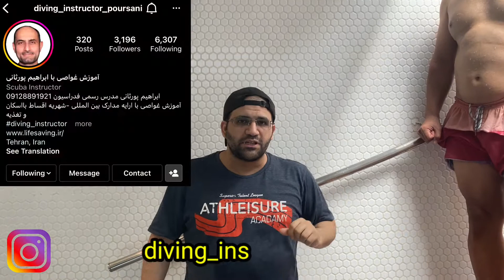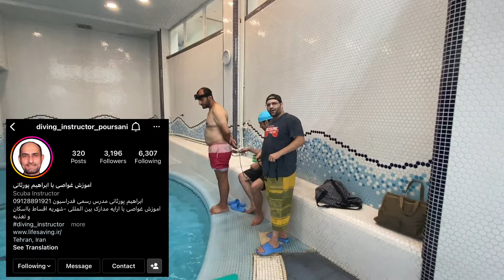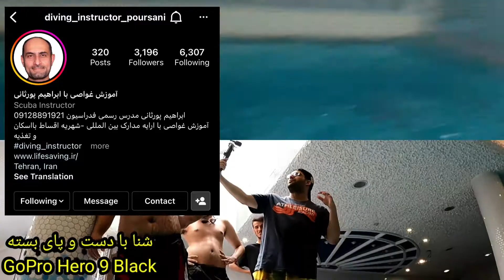گوپرو تست کیفیت فیلمبرداری و ضد آب گوپرو زیر آب شنا با دست و پای بسته به همراه گوپرو 9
نوبتی هم که باشه نوبت تست دوربین ورزشی گوپرو هیرو 9 بلک فرا رسیده ، چه بهتر که این کارو بسپریم دست متخصص که هم مربیه هم شناگر هم نجات غرق هم غواص یه تنه همه فن حریفه و یک تست واقعی از دوربین گوپرو در عمق آب استخر
دیگه همه شما هایی که دوربین اکشن کمرا دارید میدونید که بدون کاور حالا بر طبق مدلش تا یه عمق و ارتفاعی میتونه تحمل کنه و ضد آبه
قطعا برای عمق بیشتر از ده متر حتما حتما از کاور های مخصوص استفاده کنید اگه میخواید بزید به دل دریا
تو این ویدیو هم تست و کیفیت فیلمبرداری گوپرو دیدید و هم چند مدل شنا از یه مربی حرفه ای
حتما پیج اینستاگرام آقای ابراهیم پورثانی فالو کنید ، ایشون با قیمت مناسب آموزش انواع شنا ، غواصی و نجات غریق میدن و حتی تو پیج اینستاگرامشون مدرک مربوط به شنا هم داده میشه
پیج اینستاگرام آقای ابراهیم پورثانی :
diving_instructor_poursani
شماره موبایل :